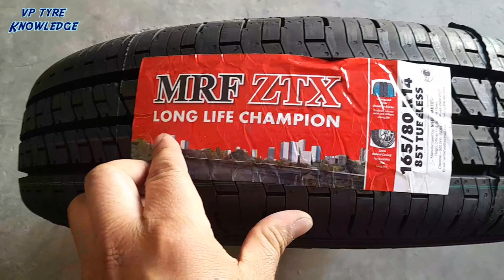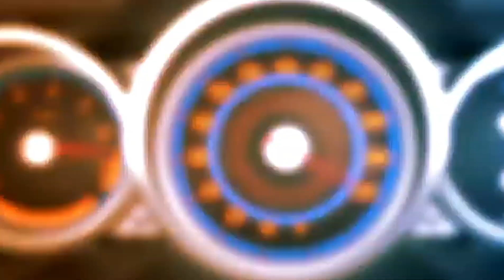Maruti Swift vdi कार में यह टायर डालिए सर्विस 90 हजार किलोमीटर ||MRF 165 80R14 Tubeless Tyre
Maruti Suzuki Swift vdi car ka Best Tubeless Tyre
Maruti suzuki swift zdi ka Tubeless Tyre
mrf zlx, mrf ztx vs zlx,
mrf ztx 185/70 r14,
mrf ztx 205/65r15 review,
mrf ztx 145/80 r12 price tubeless,
mrf ztx 165/80 r14 85t tubeless car tyre,
mrf zlx tyre review,
mrf ztx tyre, mrf zlx ad,
mrf zlx vs apollo 4g life
car size tyre
165 80R14 ZTX
145/80R12 ZTX
145/80R13 ZTX
175/65R14 ZTX
12 INCHES TO 16 INCHES MRF ZTX TYRES
Maruti Swift dzire vdi car ka off road Tubeless Tyre
Maruti Swift Dezire vdi car ka off road Tubeless Tyre
Maruti Swift Dzire vdi car MRF ka Tubeless Tyre
Maruti swift Dezire vdi car ka Best Tubeless Tyre
165 80R14 Tubeless Tyre
165 80R14 Tyre

Maruti Suzuki Dzire car ka Tubeless Tyre
Maruti suzuki swift Dzire car ka Best off Road Tyre
Maruti suzuki swift Dzire car ka new model Tyre
Maruti Suzuki swift Dzire vdi car ka Goodyear ka Tubeless Tyre
Maruti Suzuki swift vdi car ka michlin ka Tubeless Tyre
Maruti Suzuki swift vdi car ka Bridgestone ka Tubeless Tyre
Maruti Suzuki swift vdi car ka Ceat ka Tubeless Tyre
Maruti Suzuki swift vdi car ka Apollo ka Tubeless Tyre
Maruti suzuki swift vdi car ka jk ka Tubeless Tyre